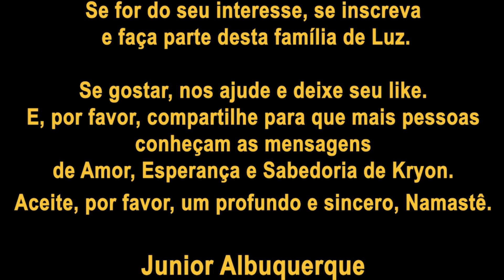❤️ KRYON do Serviço Magnético | Conexão Interior (Parte 2)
Neste vídeo, apresento a vocês a narrativa de Kryon e o  ensinamento do dia é que, por design, o
Ser Humano está se tornando um pouco mais multidimensional a cada ano. Os processos de sua realidade e sua vida podem mudar dessa maneira porque as novas ferramentas estão
se tornando parte de sua vida regular e consciente.

A natureza humana começará a mudar, e uma mudança em sua consciência está próxima.

Tudo isso o ajudará a praticar a superação dos velhos hábitos e dos velhos modos de
vida, se desejar. A mudança é difícil. A mudança é difícil porque gera [cria] outras coisas que também  são difíceis. Você muda uma coisa e outras coisas ao seu redor mudam. Você sabe disso intuitivamente e há uma resistência a isso.

Essa resistência é totalmente normal e comum, e eventualmente você superará o desconforto.
A coisa interessante sobre a qual desejamos falar a vocês, e talvez até convencê-los, é isto: as mudanças que vocês fizerem hoje não apenas criarão mais mudanças, mas também mais benevolência. Deus está tão apaixonado por você que esse Deus, essa fonte criativa, vê o que você faz e combina a benevolência disso com a sincronicidade.

Este vídeo possui legendas em Português, objetivando a inclusão de quem tem problemas auditivos, e mais 11 idiomas, para chegar ao máximo de corações possível.

Junior Albuquerque